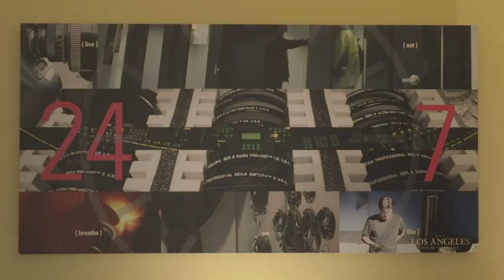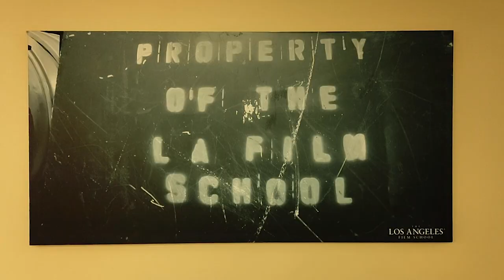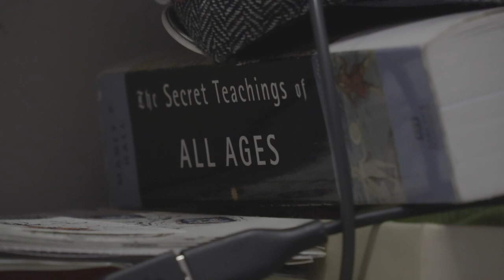B Reel Footage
Practicing with different settings of ISO, Shutter, and Aperture, as well as at different distances.

Used a Canon XC10 Digital Camera